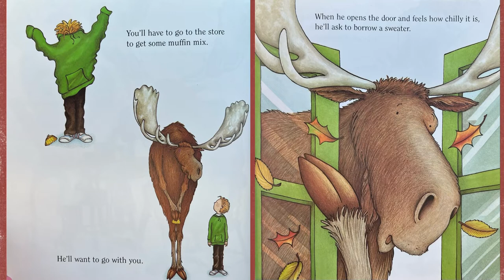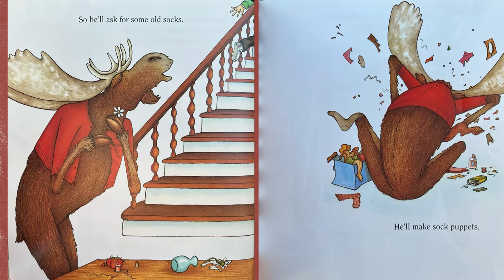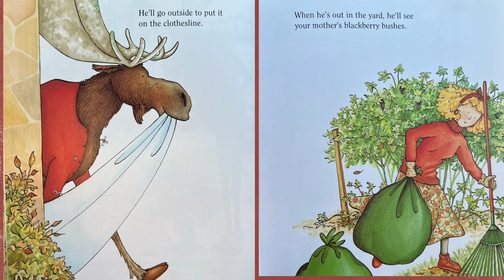If You Give A Moose A Muffin - Read Aloud Storybook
What do you think will happen if you give a moose a muffin?